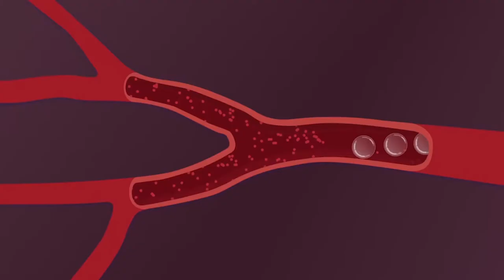2019 Medical Reel | Transplant Yourself Into the Medical Industry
From 360° HeartTransplants to identity videos of cutting-edge EmergencyRooms, DHD Films has collected a wide-spanning body of experience in filming the medical industry. Take a look at our 2018 medical reel, showing off the highlights of these experiences.

No research is too cutting-edge just as no procedure is too invasive for DHD Films to capture. Propel your healthcare marketing forward with video.

Follow us on all things social for expert marketing insight, peeks at our one-of-a-kind company culture, cool behind-the-scenes angles and more.

ABOUT US: DHD Films is a family-owned, award-winning production company based in Dallas that produces results-driven communications for clients across the nation.

DHD Films has won numerous awards for its creative films and marketing campaigns including the Telly Awards, Davey Awards and AVA Digital Awards. Known as a production studio of choice for many global brands, DHD Films has worked with H&M, Cognizant, EY, Wix as well as innovative regional brands including Park Place Dealerships and D Magazine.

DHD Films employs a growing team of filmmakers, producers, scriptwriters and creative marketers who are committed to exceeding client expectations.